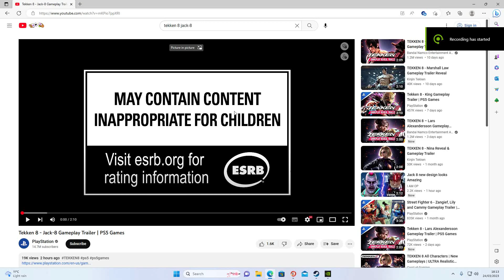Tekken 8 - Jack-8 GamePlay Trailer Reaction Video By Blackblade8.